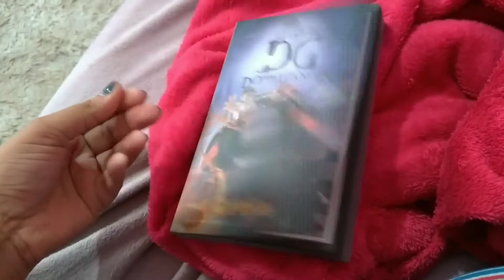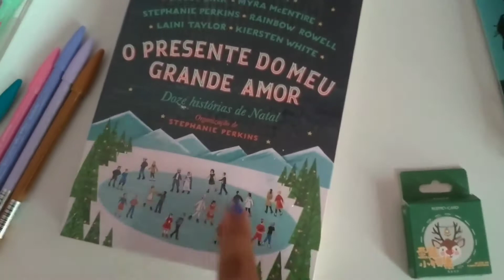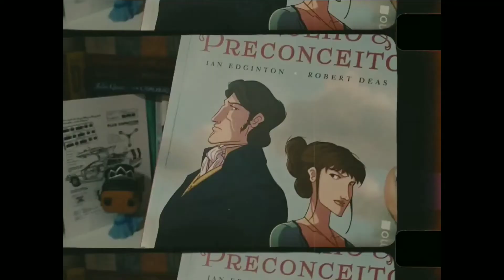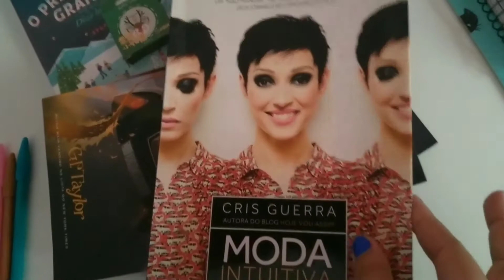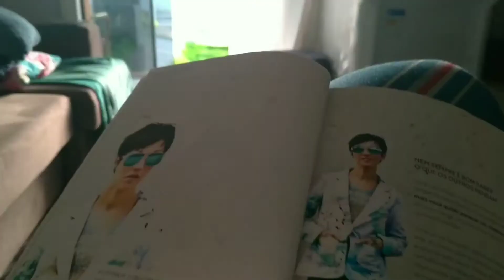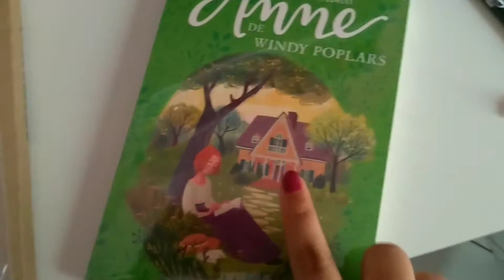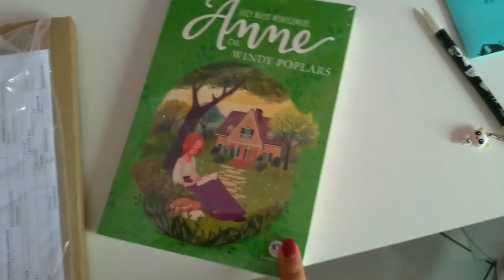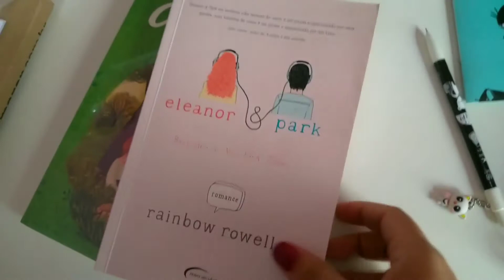Vlog: leitura, Prime Day, Dorama e papelaria fofa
Olá,  vídeo de hoje está muito especial, gravei um vlog de leitura, com um pouco de rotina!

Além de mostrar minhas leituras atuais, tem dicas de papelaria fofa, e rolou até Dorama e  filme.

Livros citados no vídeo:
*Comprando pelo meu link você ajuda a manter este canal e não paga nada a mais por isso:
Moda Intuitiva
O presente do meu grande amor
Anne de Windy Poplars
Eleanor & Park
Viagens fantásticas pela Bíblia

Dorama: Gogh, a noite estrelada (Viki)
Filme: Enola Holmes (Netflix)